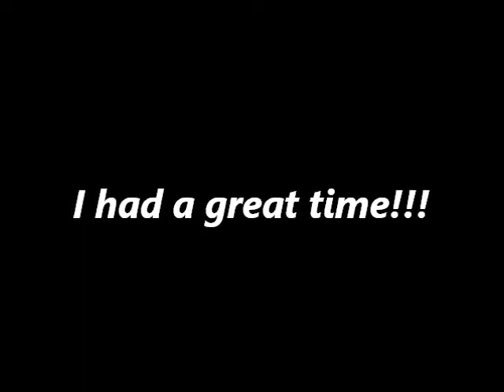Faith and Keith at Social 165 021514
Faith Bardill and Keith Davis at Social 165, Southern Pines, NC 02/15/14.